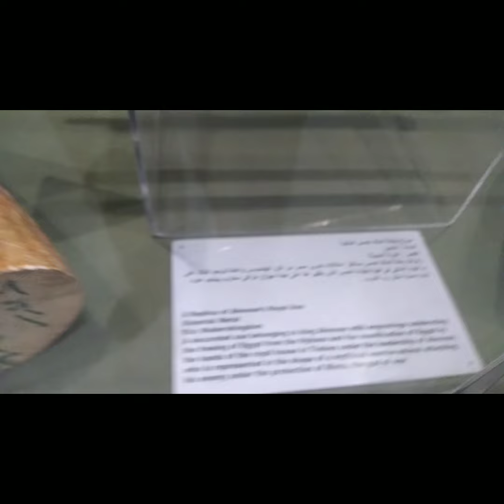روائع معروضات المتحف الحربي بالقلعة ٢٠٢٤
المتحف الحربي بالقلعة، وعرض لاهم معروضاته ، ، وتاريخ الجيش المصري